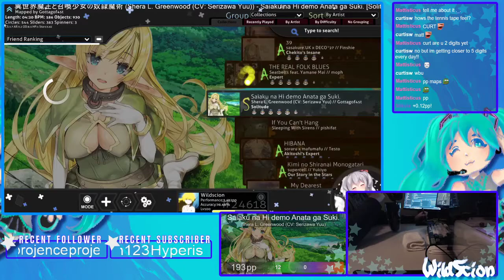supercell - Kimi no Shiranai Monogatari [Our Story in the Stars] | 97.26% FC | 213pp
It feels like this map never ends lmfao. Solid fc that tested my consistency